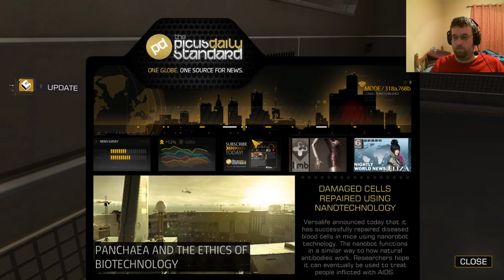Deus Ex: Human Revolution Part 5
You cool.